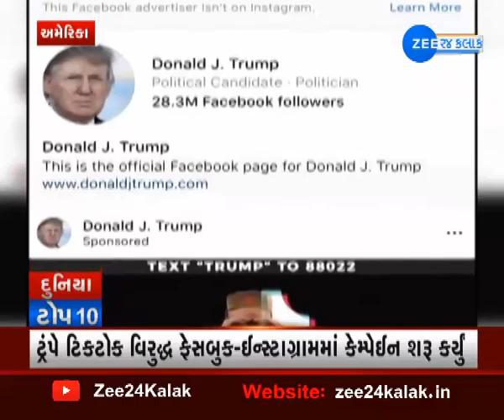દુનિયાની સૌથી મોટી 10 ખબર, જુઓ | World's TOP 10 news | Gujarati news | Zee 24 kalak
દુનિયાની સૌથી મોટી 10 ખબર, જુઓ